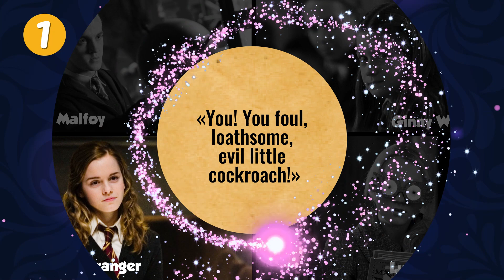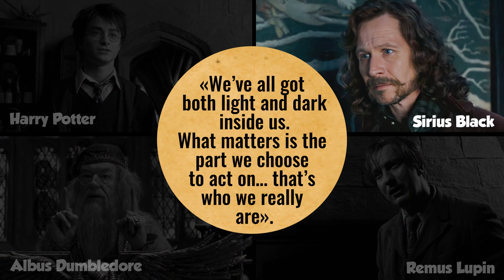Guess Who Said It⚡🤓🦌 | Quotes from famous characters! | Harry Potter QUIZ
Welcome to our fascinating YouTube channel! In this exciting video, we have prepared a real magic game for you - "Guess who said it? Quotes from the Harry Potter movies!" 🔮🏆🔥
   Show your devotion to Harry Potter and test your knowledge of the movie series! You will be offered four different characters, and your task is to guess which of the characters belongs to each quote uttered in the movies. 👧🦦📚🐈
   Immerse yourself in a world of magic and memories with Harry, Hermione, Ron and other favorite characters. Phrases that you've definitely already heard are waiting for you, and now it's time to show your expertise. Don't miss your opportunity to prove yourself as a true Harry Potter fan. 👦🐕🐀